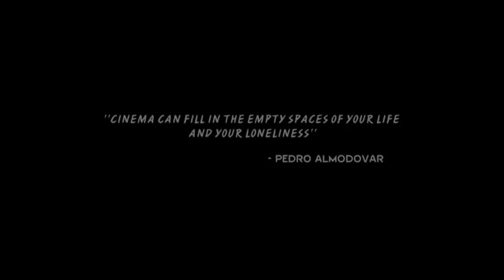''ദ്വൈതം''(Dwaitham) Shortfilm📽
ദ്വൈതം (Dwaitham) is a Award Winnig Malayalam Indian Shortfilm (13 Mnts )
Written, Dop & Directed By Saji Parali -
Under the Production House of
Dream Weavers ..
Aso.Drc - Ramdas Mayanur
Editing - Selvaraj Arumughan